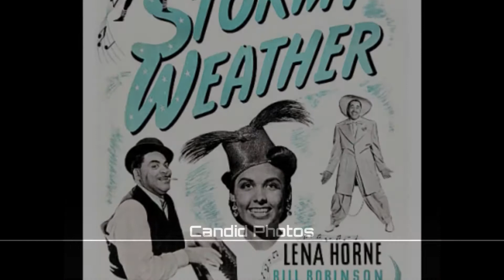Stormy Weather - Lena Horne (1943 Film) Candid Photos.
Stormy Weather is a 1943 American musical film produced and released by 20th Century Fox. The film is considered one of the best Hollywood musicals with an African-American cast, the other being MGM's Cabin in the Sky (1943). The film is considered a primary showcase of some of the top African-American performers of the time, during an era when African-American actors and singers rarely appeared in lead roles in mainstream Hollywood productions, especially those of the musical genre.